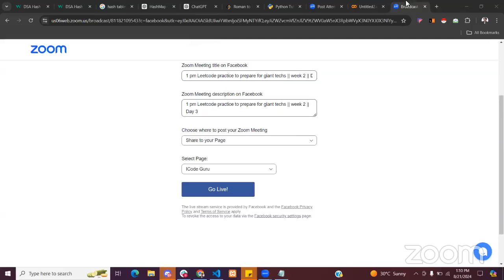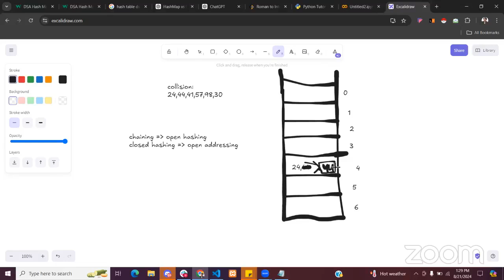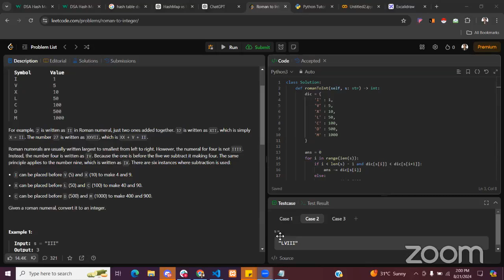1PM Leetcode practice to prepare for giant techs || week 2 || Day 3